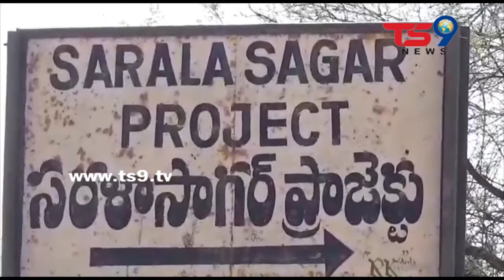మదానపురంలోని సరళా సాగర్ ప్రాజెక్ట్ పనులను అధికారులతో కలిసి పరిశీలించిన MLA ఆల వెంకటేశ్వర రెడ్డి